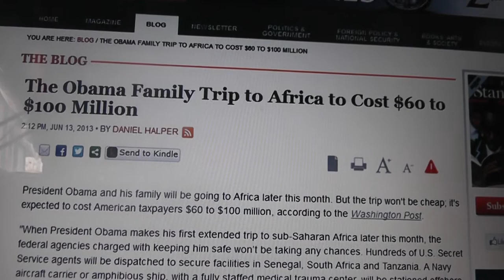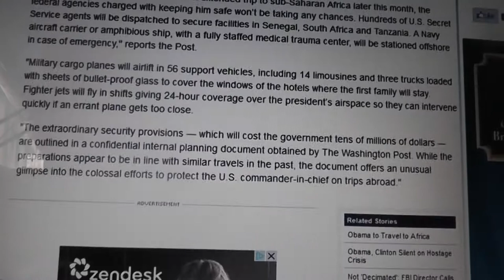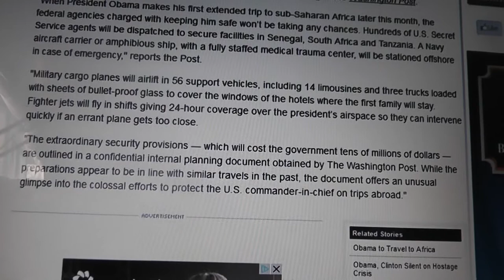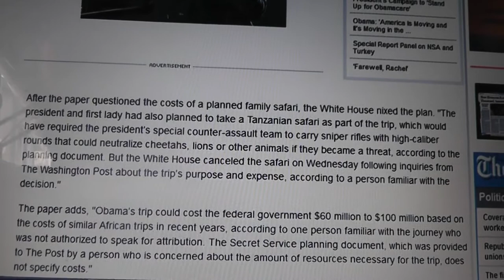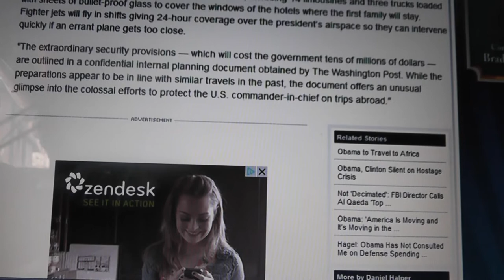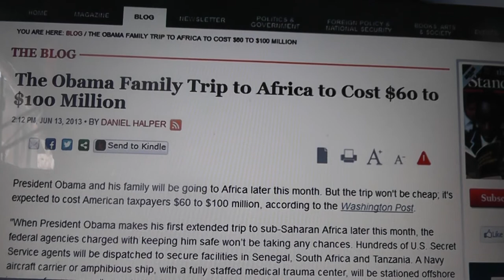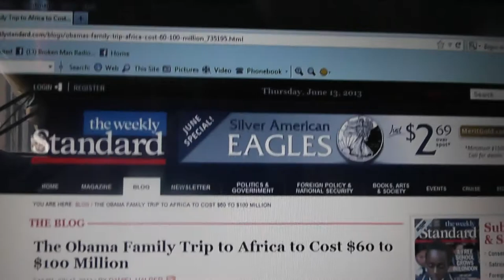Obama Rant about his upcoming Vacation to AFRICA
The Obama Family trip to Africa costing millions
This just made me mad...right on the threat of a war I am angry so I had to rant
Still love everyone. Peace Love and Truth Linda